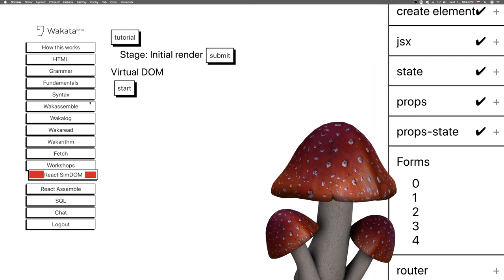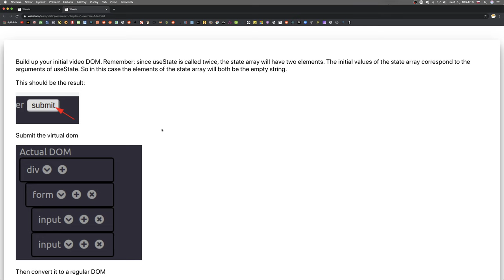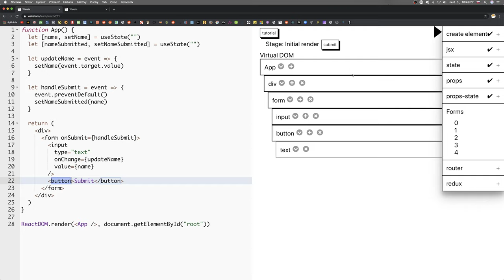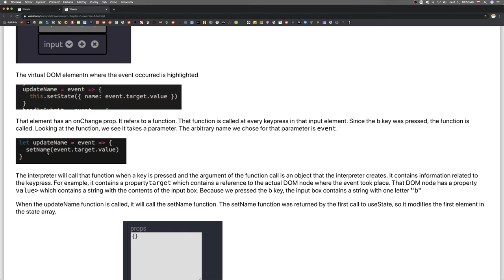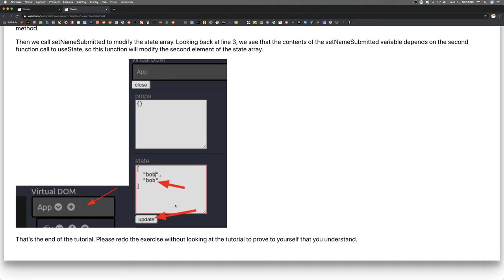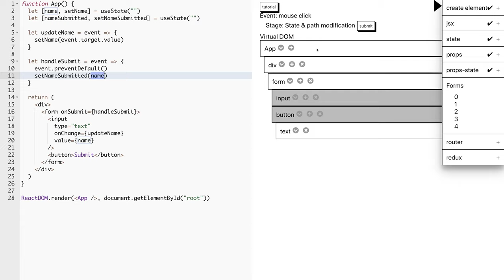🦧 1499 - Formuláre 0 - Wakata slovensky - React SimDOM